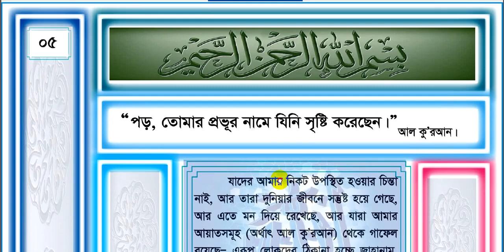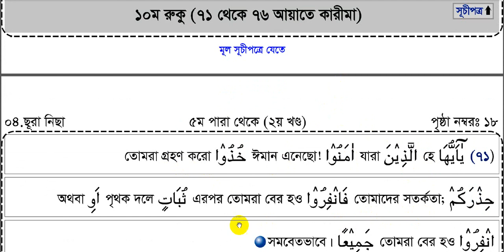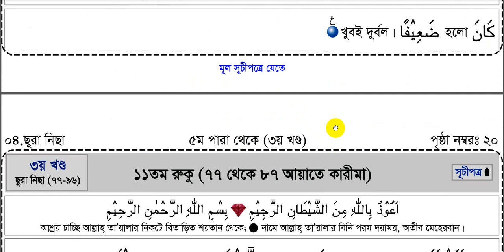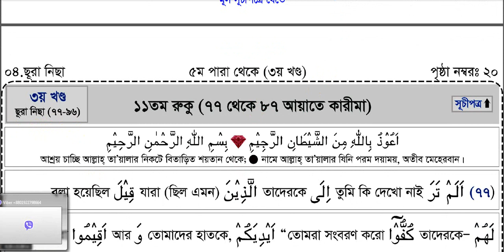৫র্ম পাড়া ২য় খন্ড (২৭),,(27)দিনের পড়া,